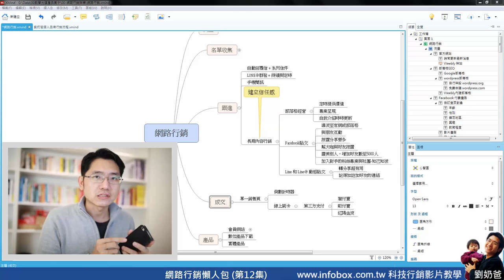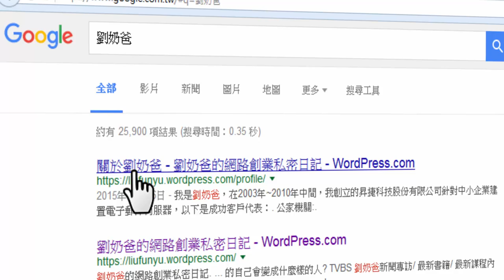網路行銷懶人包(12) 手機簡訊跟進系統拉高精準曝光率